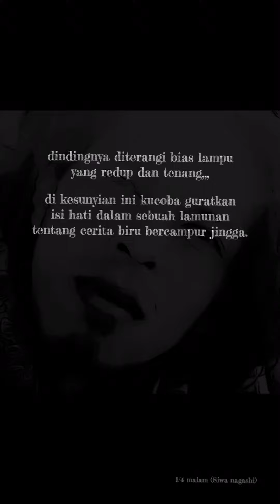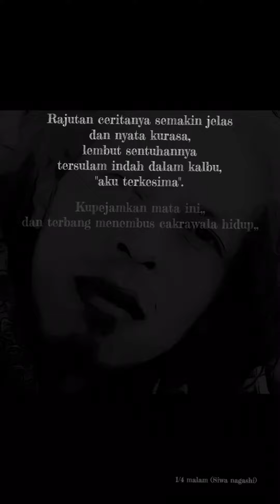Puisi - 1/4 malam . Antara cinta dan jiwa pada penciptanya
Siwa nagashi

Puisi Ini saya buat untuk menghargai diri sebagai manusia dan rasa syukur pada yang maha kuasa telah memberikan hadiah berupa jiwa ini sebagai mahlukNYA.

Puisi ini blm layak dikatakan puisi 😅
Hanya sekedar mengeluarkan curahan hati saja 🙏🏻✌🏻
untuk "anak bulan"

1/4 malam

Lalui malam dalam ruang sempit dan pengap, dindingnya diterangi bias lampu yang redup dan tenang,,, di kesunyian ini kucoba guratkan isi hati dalam sebuah lamunan tentang cerita biru bercampur jingga. Senandungkan nada nada tentang rindu, rindu pada apa, rindu pada siapa aku tak tau...
kumulai dengan Jelajahi ilusi baru tentang hidup tanpa ada ragu, tanpa ada satupun yang mampu membatasi,
Rajutan ceritanya semakin jelas dan nyata kurasa, lembut sentuhannya tersulam indah dalam kalbu, "aku terkesima".
Kupejamkan mata ini,, dan terbang menembus cakrawala hidup,, melangkah diantara  sinar bintang, yang entah berawal dan berahir dimana,
aaahhh seandainya kau mampu hadir disini bersamaku,😊

Jiwa adalah sahabat terdekat, jiwa adalah hadiah terbaik yang diberikan,,, jiwa sesuatu yang sungguh luar biasa.
Kekagumanku terwujud dalam kata "syukur" padaNYA.

Siwa Nagashi